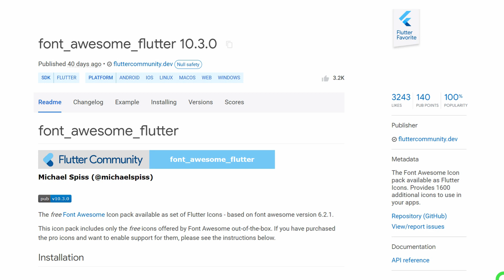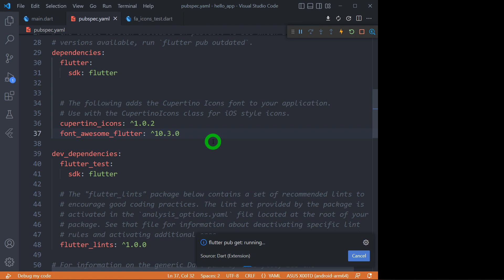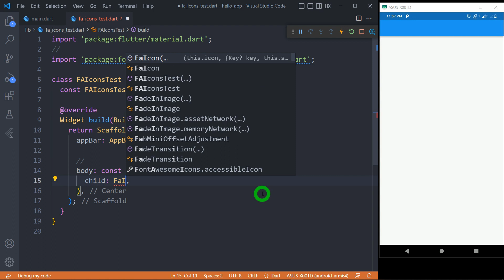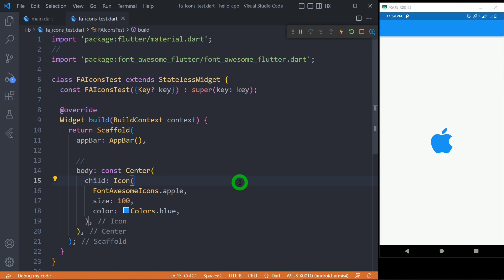Flutter Font Awesome Icons - External Icons for Flutter App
Just in 3 simple steps you can use external Icons in app by using a Flutter Font Awesome Icons
This video explain the font_awesome_flutter library that provides more than 1600 fantastic Icons required for Flutter app.

Topics you will learn are:
- What is Font Awesome Icons in Flutter
- How to use font_awesome_flutter package
- FaIcon widget in Flutter
- FontAwesome class in Flutter
- Real time use of Font Awesome Icons in Flutter
- Limitations of Font Awesome Icons in Flutter

Link for Font Awesome Icons in Flutter

Watch Now
Flutter Icon Widget explained - Flutter Icon Widget explained